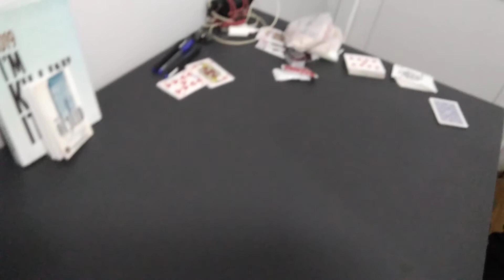خدع الكوتشينه 2021 خدع جديده